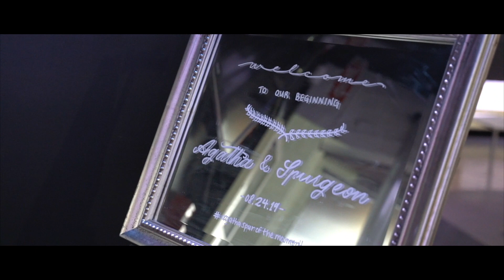Agatha & Spurgeon | Wedding Highlights | York Mills Gallery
Agatha and Spurgeon's wedding day was nothing but love and plenty of good times! Cheers to all those special moments and being able to capture your day!

MB01LDHVSXQTPFW